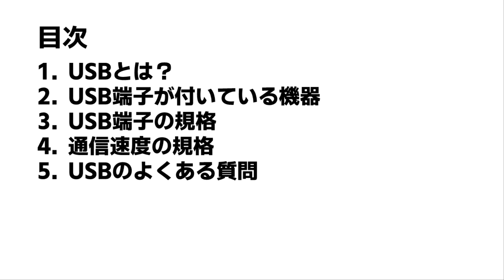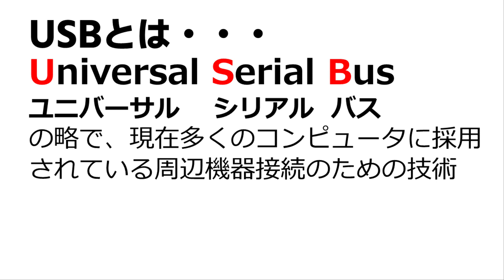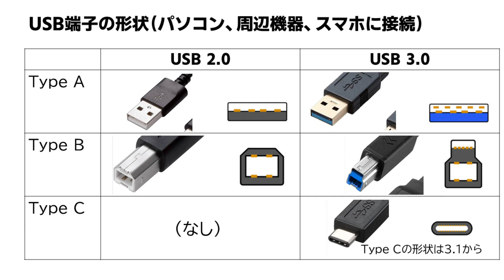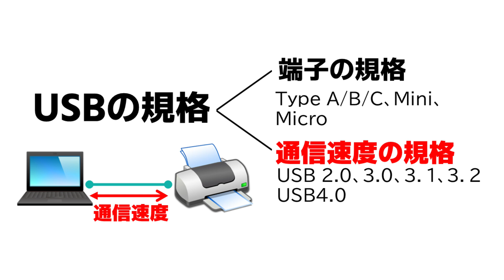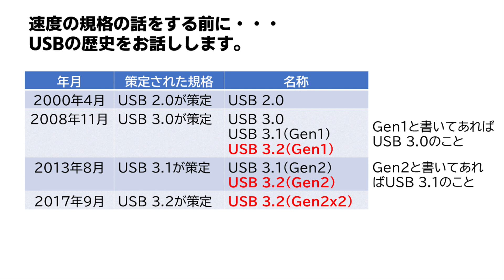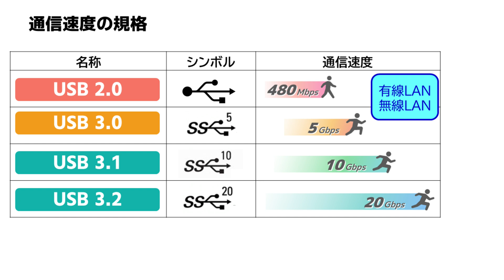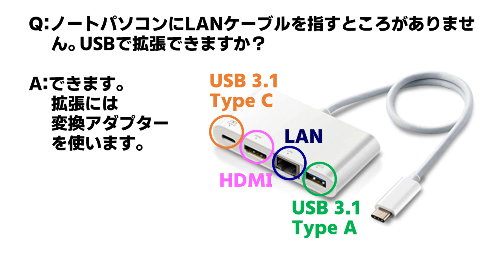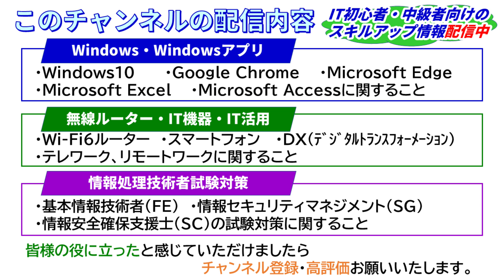【 保存版 】初心者向け USB徹底解説 よくある質問も解説します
パソコンやスマホ、周辺機器など沢山の機器でUSBが使われています。USBにはいくつかの規格があり端子の形や通信速度に違いがあります。基本的な部分を詳しく解説していますので、この動画をご覧いただくと、USBに関する多くの疑問が解決できると思います。

ITに関する質問や動画のリクエストを募集しています。
コメント欄に記載していただくか、匿名掲示板ましゅまろで募集しています。